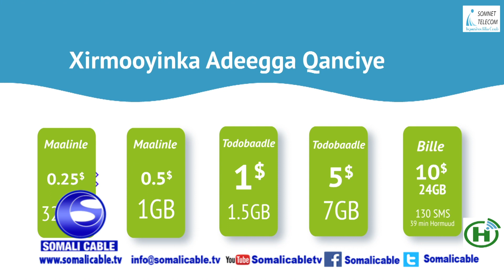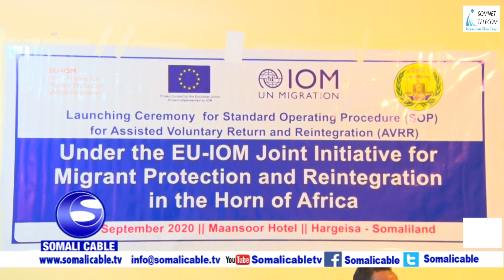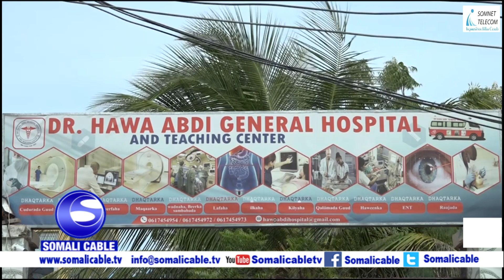WARARKA SOMALI CABLE IYO Cabdiqaadir Nadaara 14 09 2020